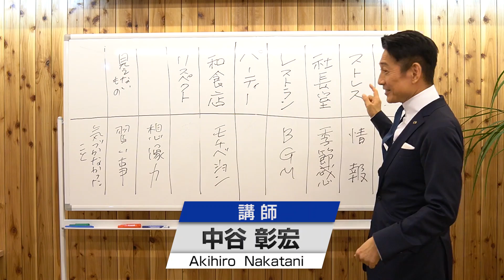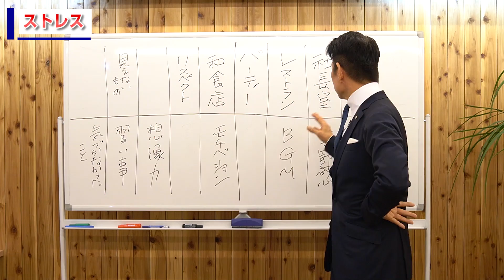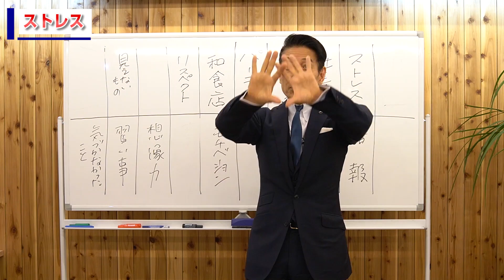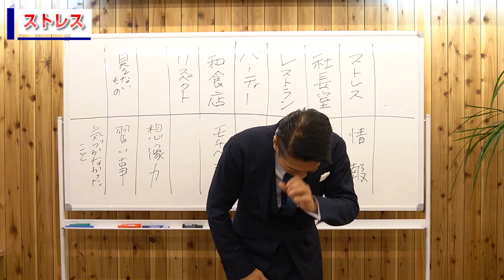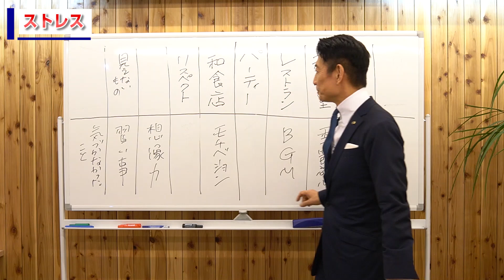【教養は生きる勇気が湧いてくる】6/11 中谷彰宏 〈ビジカレ〉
〈中谷先生のその他オススメ動画こちら！〉